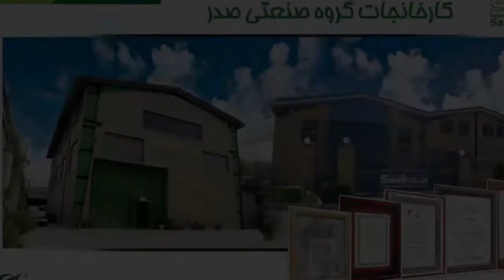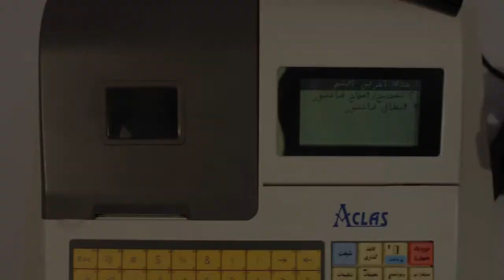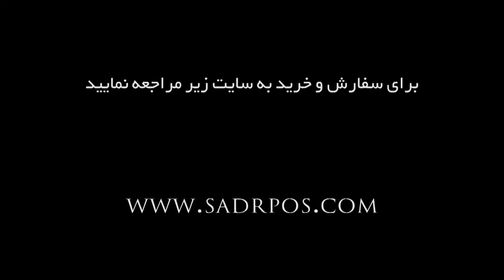آموزش صندوق فروشگاهی ECR - قسمت دوم - تنظیمات دستگاه